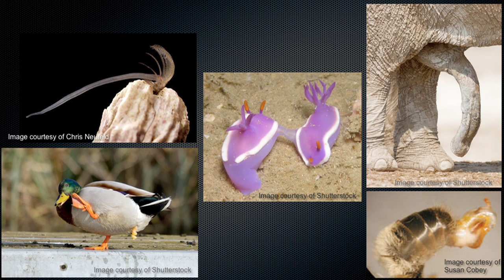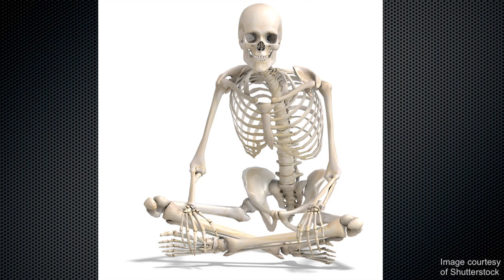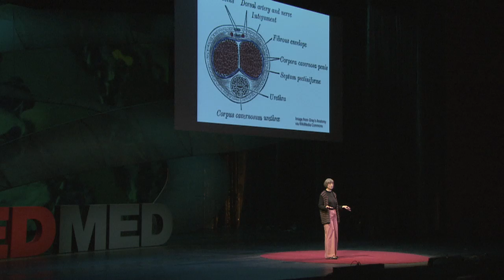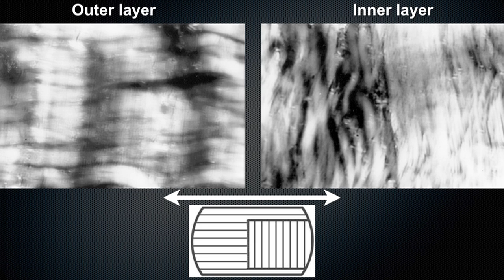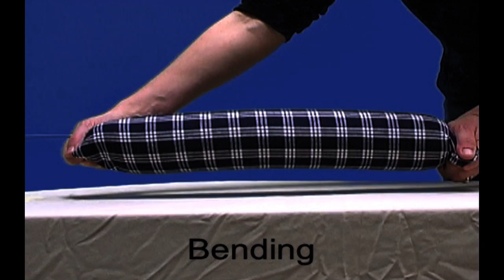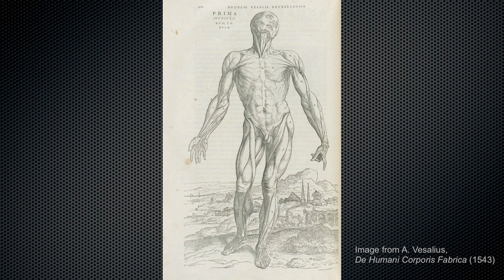When is research an exercise in fertility?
What explains mammalian penile erection? Diane Kelly, a comparative biologist from the University of Massachusetts, explains the organ's internal pressure system and collagen structure.